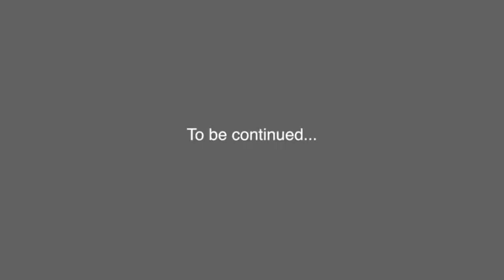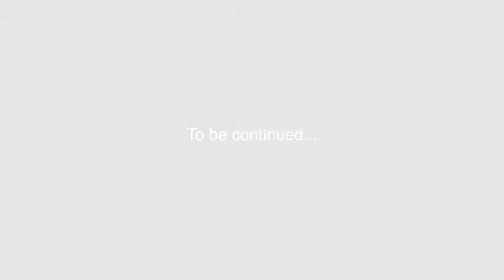Preston- Mystery/Suspense Video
by Preston Landon